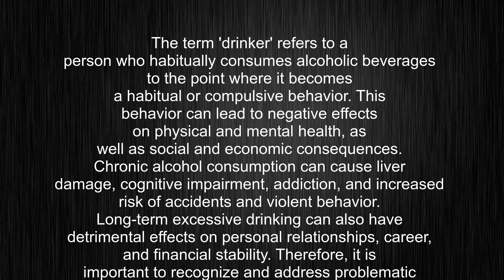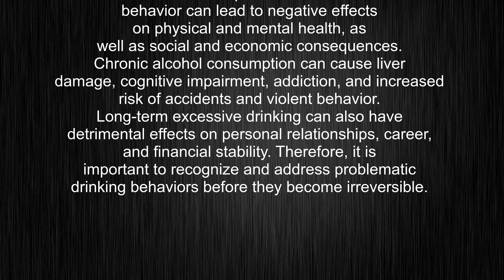What's the meaning of "drinker", How to pronounce drinker?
This video tells you what "drinker" means, how to pronounce it, provides a pronunciation guide and an accurate definition.
00:00 Pronunciation
00:22 Meaning

- What is the meaning of drinker
- How to say drinker
- What is the definition of drinker
- How to pronounce drinker

Visit our free audio/video dictionary tutorial to learn how to correctly pronounce words/names and to learn their meanings, definitions, just like drinker definition and meaning in Merriam-Webster, drinker definition and meaning in Collins English Dictionary, drinker definition and meaning in The Oxford English Dictionary, drinker definition and meaning in Longman Dictionary of Contemporary English, drinker definition and meaning in Cambridge Advanced Learner's Dictionary, and more.